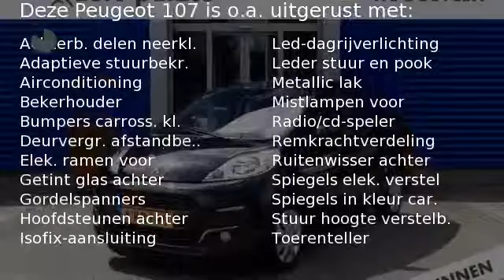Peugeot 107 1.0 68PK 5DEURS ENVY AIRCO BLUETOOTH